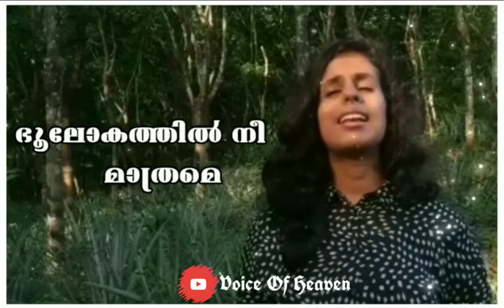Karthave Nin Roopam | Cover Version | Sadhu Kochukunja upadheshi | Femi John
Song : Karthave Nin Roopam
Lyrics | Music :Sathu kochukunja upadheshi
Vocal:Femi John
Edit : Blesson Biju
Online Arranger:  Blesson Biju ( Voice Of Heaven )
Send Your Reviews To Voice Of Heaven